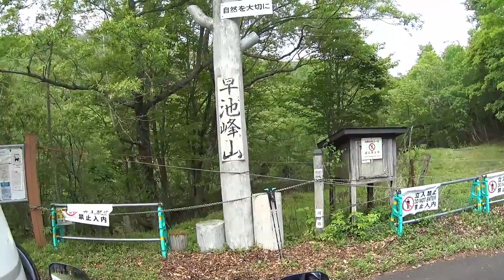【モトブログ】早池峰山登山口までコーヒーツーリング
早池峰山登山口までバイクを走らせ、コーヒーを楽しみました。